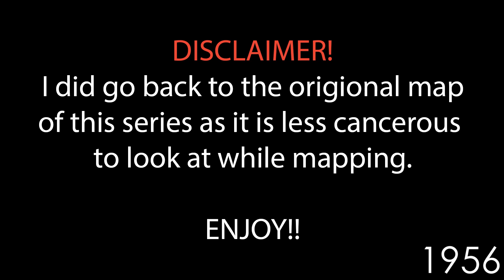Alternate History of Europe NIGHTMARE | Episode 6 | Finale | It's all over